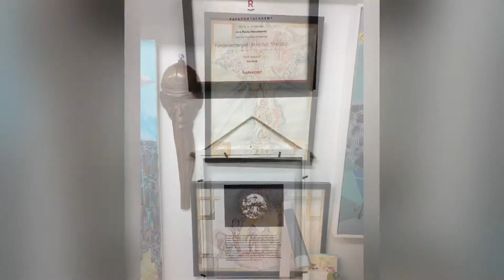2021 Diamond Fashion Show